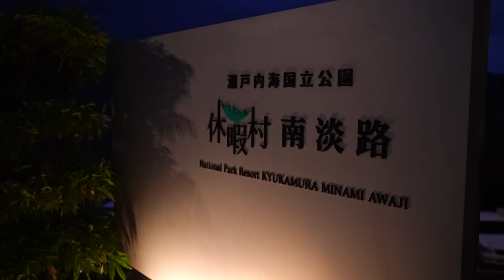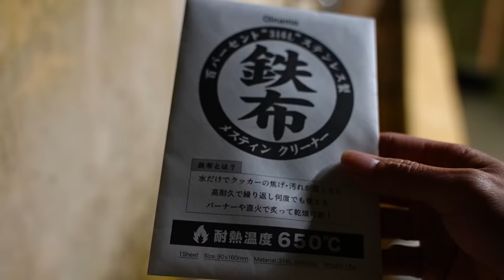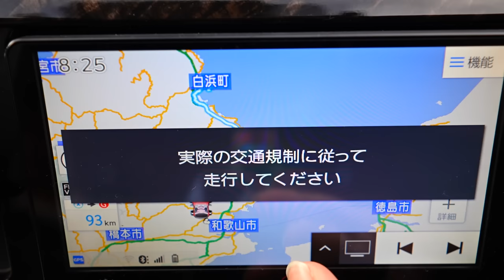7日間の犬連れキャンプ旅 ② 絶景キャンプ場で車中泊 in和歌山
くま吉に可哀想な思いをさせながら、無事辿り着いた2日目のキャンプ地。
そこでは絶景が我々を待っていた。

【主に使用したキャンプギアとくま吉キャリー】

olnamo メスティンクリーナー  鉄布

SEA TO SUMMIT X-ポット ケトル1.3L

snow peak アルミパーソナルクッカーセット

snow peak テーブルウェアーセット L

ファンタジーワールド スイートハート リュックタイプ ペットカート L デニム

【BGM】
Wingless Seraph：Field-old　02:37～
BGMer：夕暮れコスモス　05:46～
DOVA-SYNDROME：Cross_Edge　09:23～
BGMer：僕らのエピローグ　13:14～
BGMer：想ひ出語り LONG　24:05～